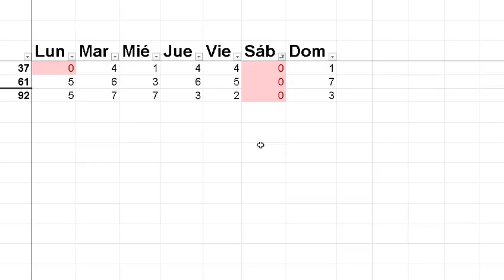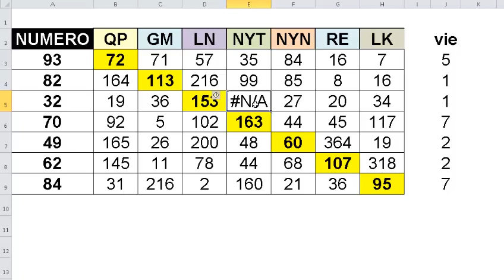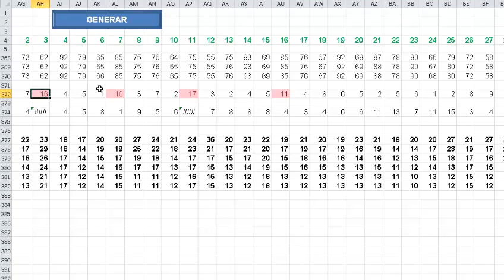NUMEROS PARA HOY 24 DE FEBRERO Y LAS MEJORES ESTADISTICAS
Los números con mayores probabilidades de salir en todas las loterías. Este es el resultado de un estudio estadístico y el historial de los números en 365 días.
Les deseamos la mejor de la suerte.
Bendiciones!!!